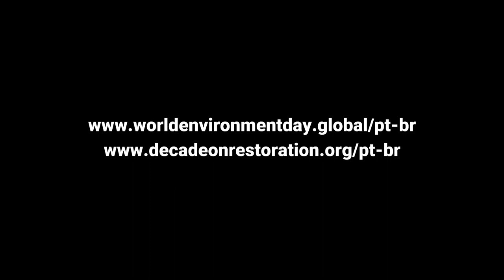Juntas(os) pela Restauração!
Uma década é muito tempo? Ou é pouco? Nós, seres humanos, temos 10 anos para mudar a nossa história neste planeta.

Se agirmos agora, podemos restaurar nossos ecossistemas e estabelecer uma relação nova e sustentável com o meio que nos cerca.

Somos a geração capaz de REIMAGINAR.

Somos a geração com força para RECRIAR.

Somos a geração que precisa RESTAURAR.

Já sabemos que o único caminho é fazer as pazes com a natureza.

Faça parte desse movimento.

Junte-se à GeraçãoRestauração!